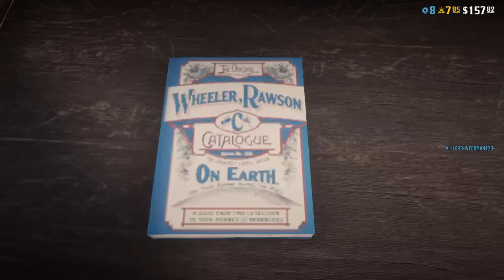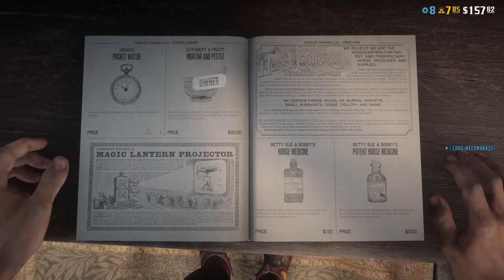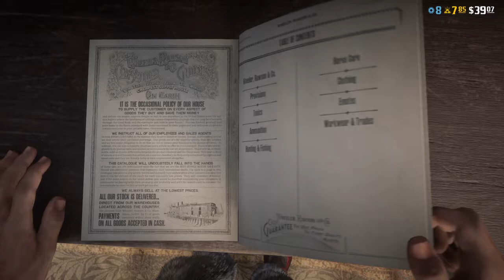Red Dead Redemption 2 Dinamite Fishing